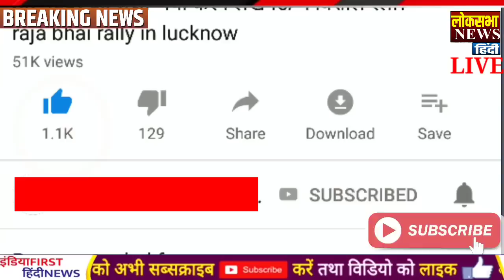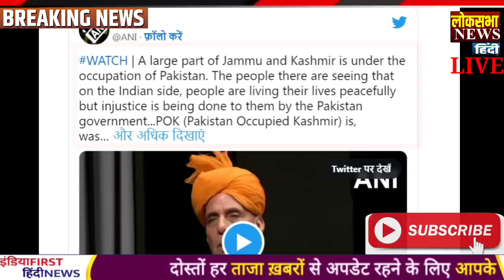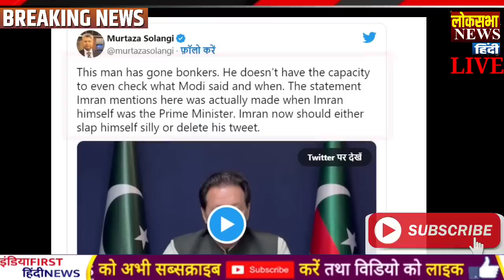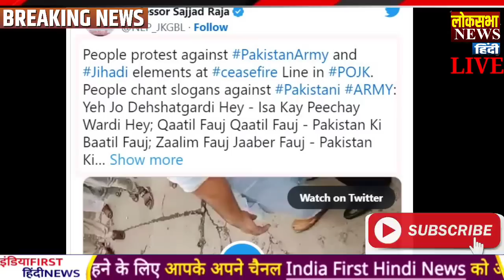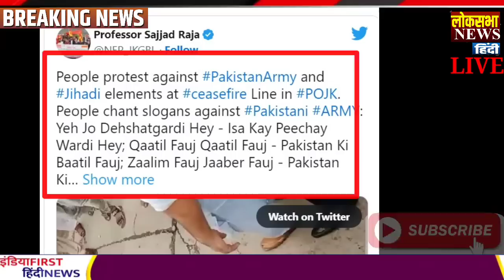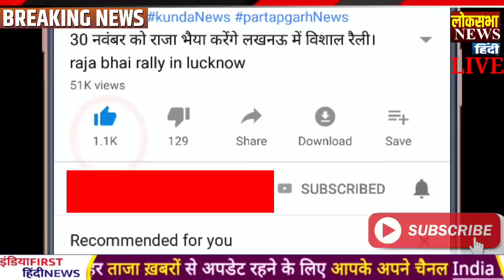Today Breaking News 27 June 2023 आज के मुख्य समाचार बड़ी खबरें, PM Modi, LAC, india china, LOC